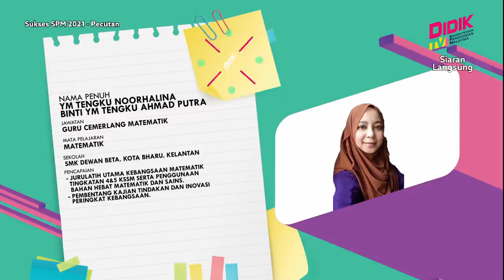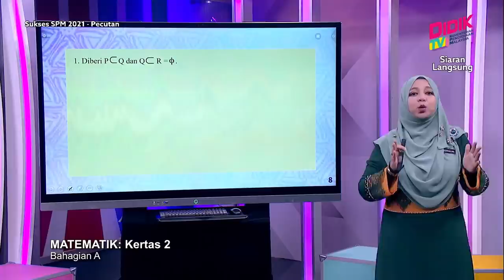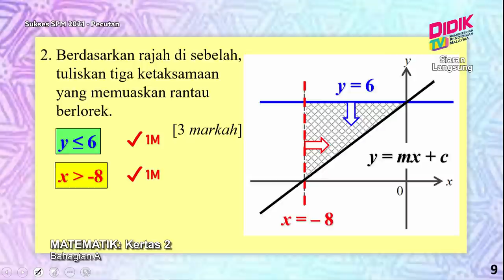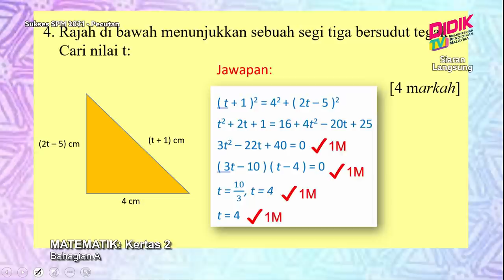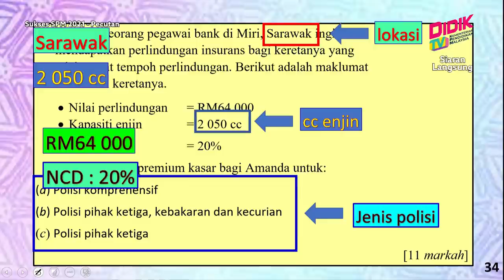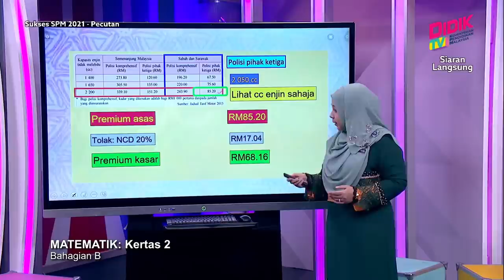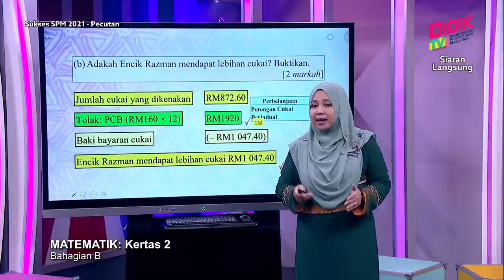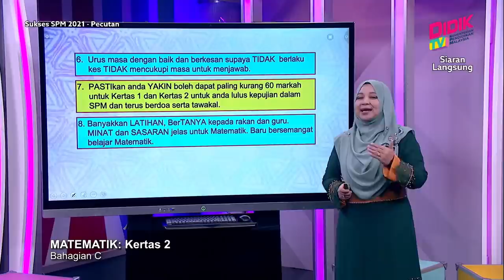Sukses SPM (2021) - Pecutan | Matematik: Kertas 2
Episod ini menyediakan perkongsian teknik menjawab soalan  peperiksaan Sijil Pelajaran Malaysia (SPM) 2021 dan penekanan terhadap topik-topik penting dalam Kertas 2 Bahagian A, B dan C yang berkemungkinan diajukan dalam peperiksaan SPM sebenar.

Guru: YM Tengku Noorhalina Binti YM Tengku Ahmad Putra